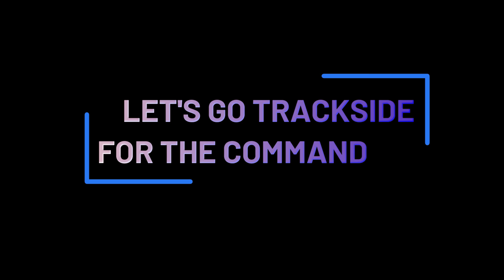French Version/Version Française》Nascar Stop Motion》SCS S3 Clash at Tours Speedway》Serre Cup Series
Bienvenue à la première course de la saison! Aujourd'hui nous allons en France pour le Clash à Tours Speedway, un short track. C'est la première course intégralement commentée en français pour l'occasion, sur ce circuit français! Brad Keselowski a gagné ici la saison passée, et Ryan Blaney le clash, qui l'emportera? Regardez la course pour le savoir!

J'espère que vous avez aimé cette vidéo, merci!

》RACE INFO
-10 tours
-15 pilotes
-Tours Speedway, France

》TIME STAMPS
-0:00 Intro
-0:39 Avant course
-3:40 Course
-6:49 Après course

》CREDITS
-Everything :  @SerreCupSeries